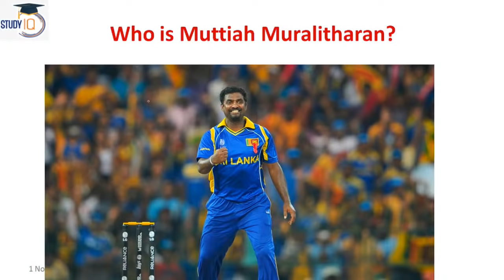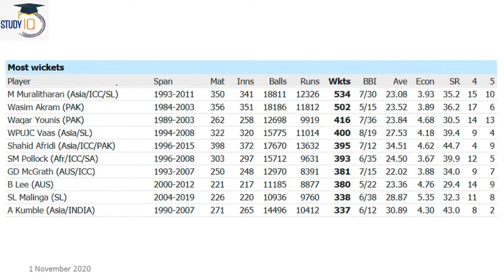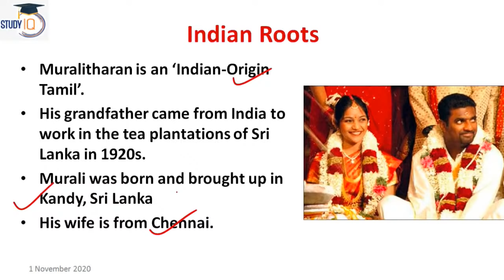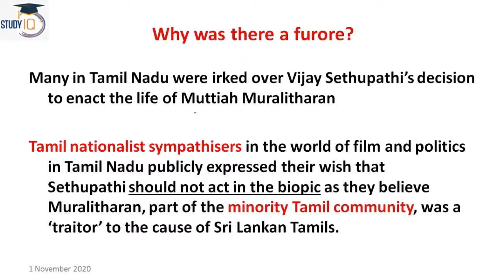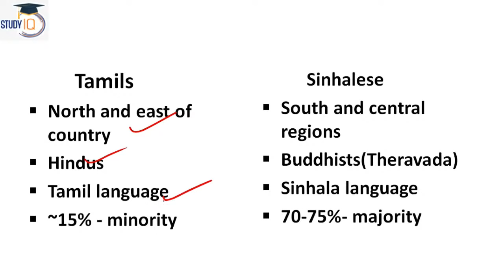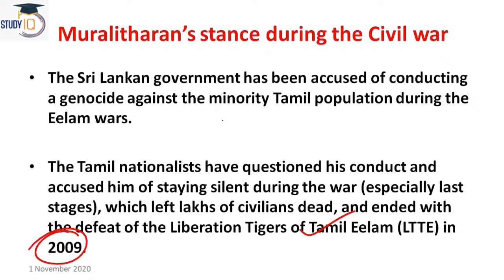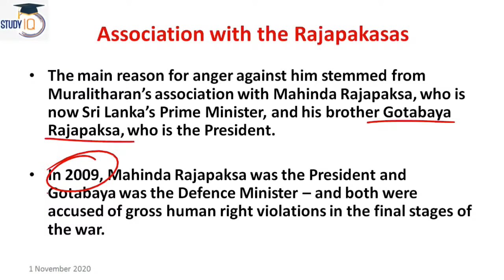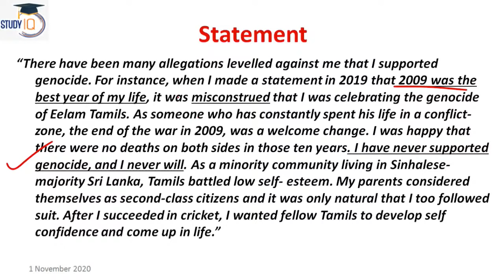Muttiah Muralitharan Biopic 800 controversy - Why Tamils are opposing Muralitharan's biopic?